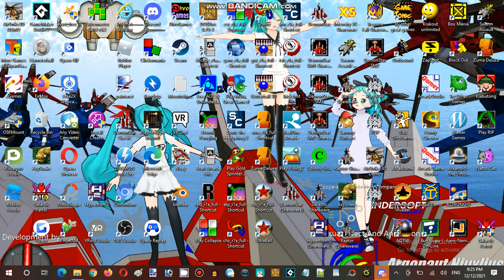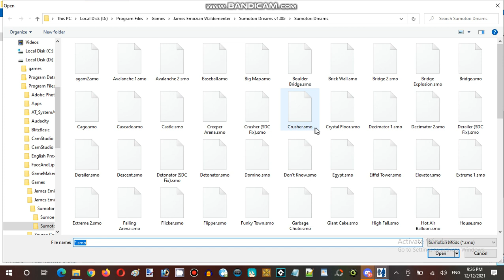Ice Cream Sundays Hour Streaming at Hunter's Server Establishment 02 Part 01